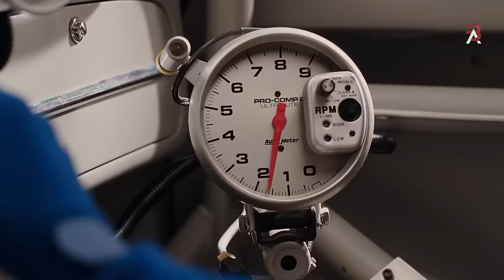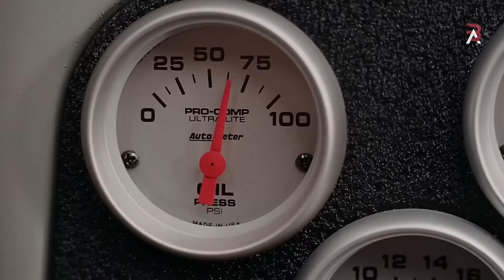O-Zone - Dragostea Din Tei (Cammy x Dave Remix) _ Herbie Fully Loaded